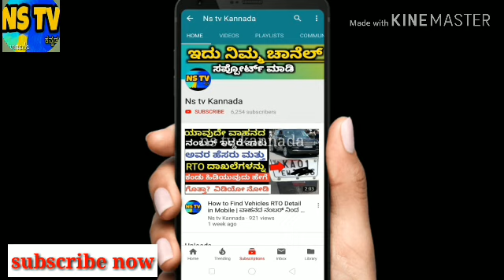ಶ್ರುತಿ ಹರಿಹರನ್ ಸೀಮಾಂತ ಸಂಭ್ರಮದಲ್ಲಿದ್ದಾಗ ಅಭಿಮಾನಿಗಳು ಮಾಡಿದ್ದೇನು ನೋಡಿ!?Shruthihariharan pregnancy video